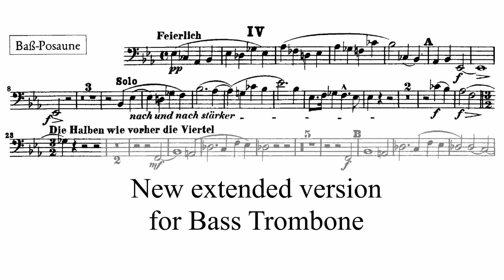Schumann Symphony N. 3 "Rhenish" New Orchestra "Machine" 2.0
Now as an extended version for bass trombone and trombone section